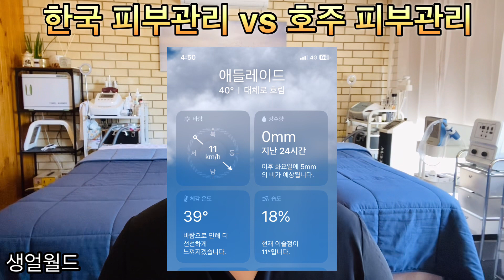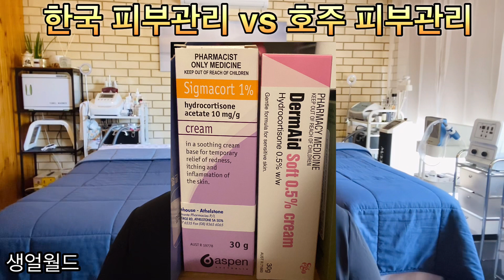한국 피부관리 vs 호주 피부관리